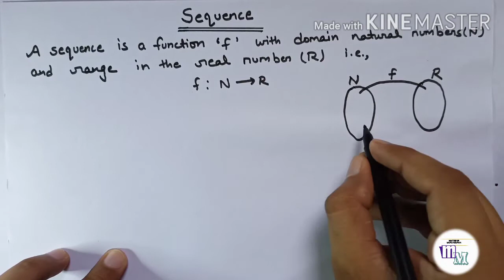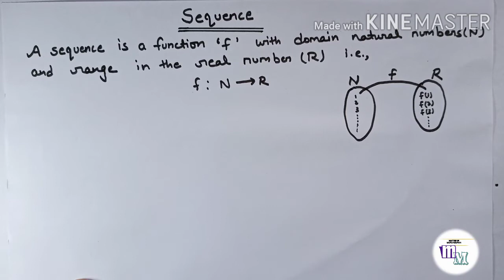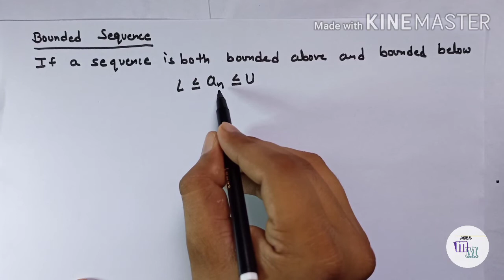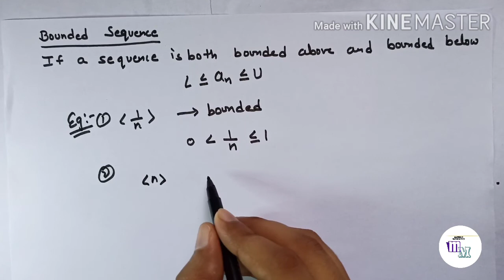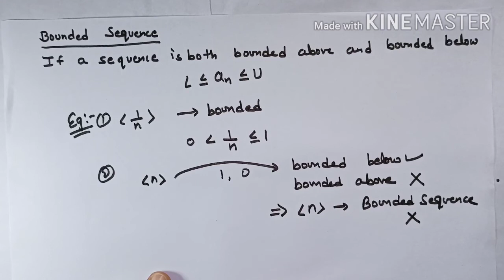Sequences || Bounded sequences || Supremum || Infimum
In this video we are going to the what is sequences ,Supremum, Infimum,bounded sequences, bounded above ,bounded below with examples

if you like the video then plzz